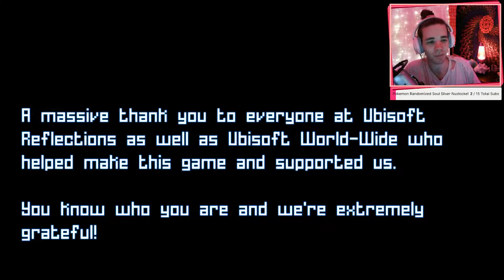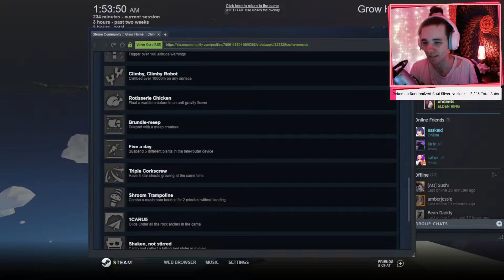Flowers for Mom - Grow Home - 2/28/22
she doesnt have to know about the animals slain tho